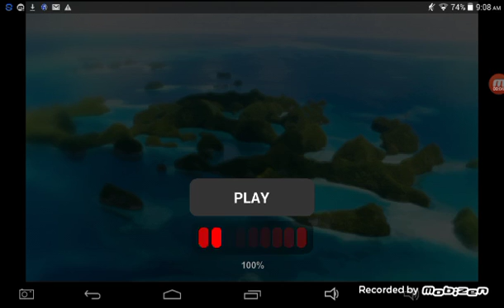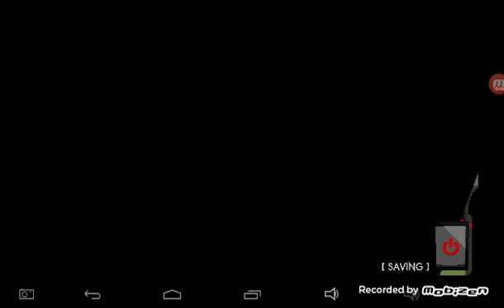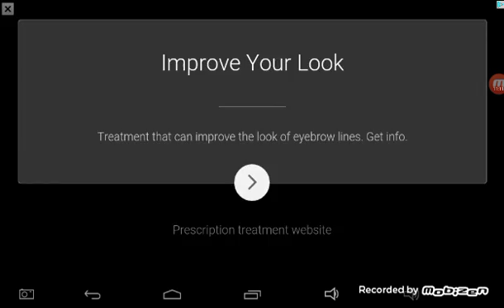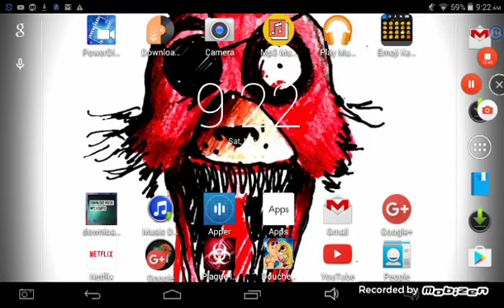Douchbag beach club part 2